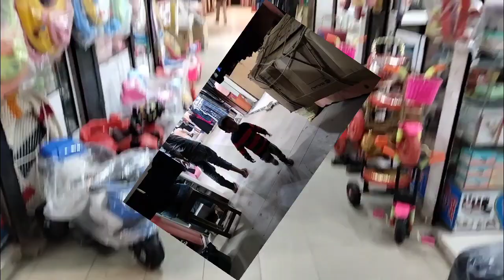শপিং করতে গেলাম,শাপলা ম্যানশন, গাজীপুর||Shopping time||Gazipur||Arafat Jaman vlogs.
শপিং করতে গেলাম। ছেলের সাথে একটি সুন্দর সময় কাটালাম।